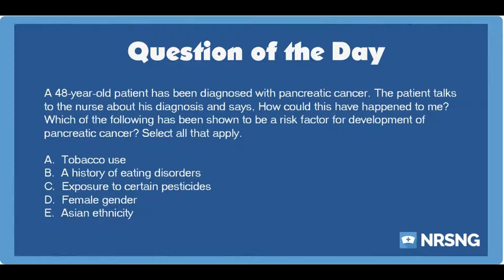NCLEX Practice Questions: Risk Factors for Pancreatic Cancer (Oncology)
Answer:

A.  Tobacco use

C.  Exposure to certain pesticides

Rationale:

Cancer of the pancreas is a life-threatening condition that often has a poor prognosis. Risk factors for this type of cancer include such factors as tobacco use in the patient and exposure to certain toxic chemicals, such as pesticides.